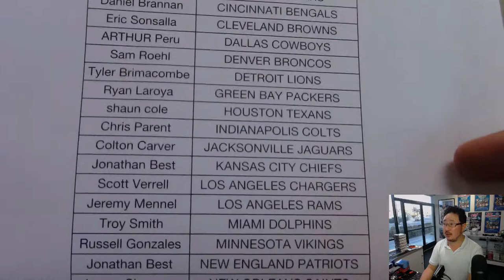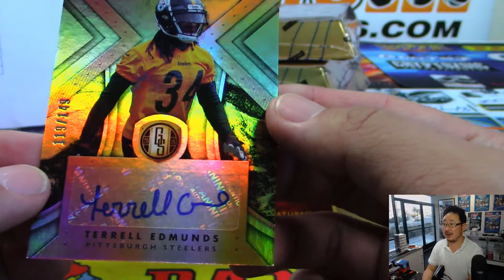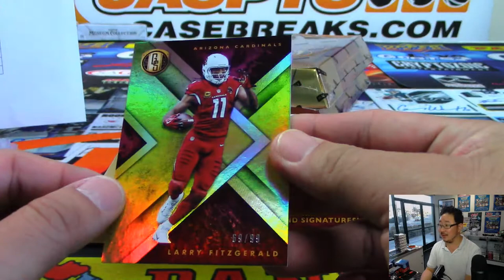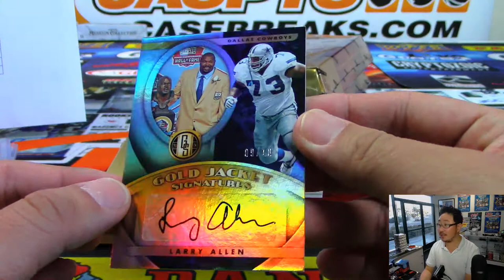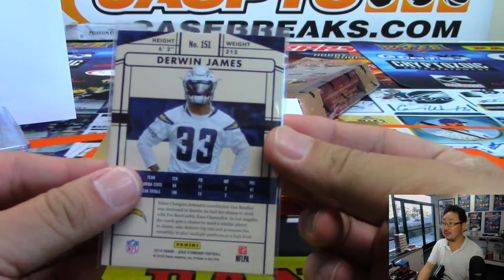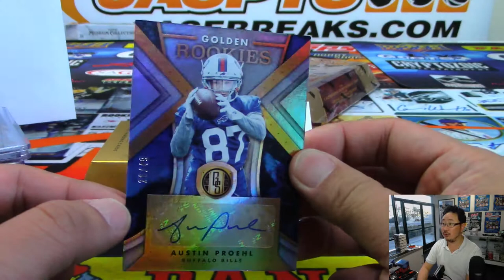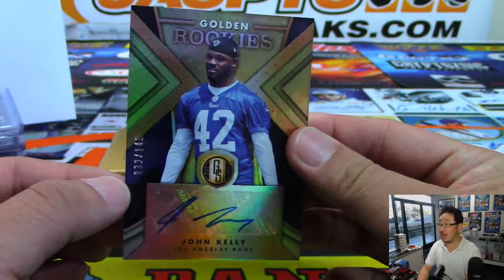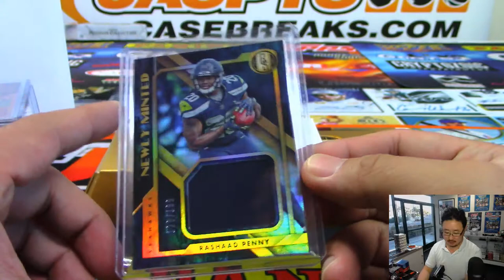Sa, 04/06/19 || 4Box (1/3) PYT #3 || 2018 Panini GOLD STANDARD Football (NFL)